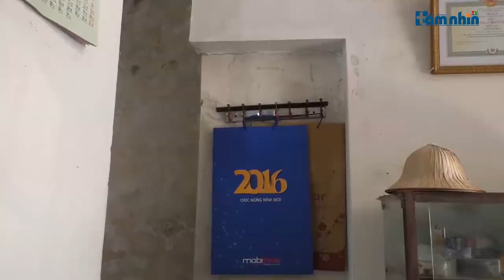Hải Hậu (Nam Định): Vụ án “đòi quyền sử dụng đất” cần làm rõ khuất tất từ con số 310m2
Tầm nhìn TV: Phản ánh của UBND xã Hải Phú và ông Nguyễn Đức Cường cùng nhiều người dân khu vực chợ Thượng Trại, xóm Phạm Thoại xã Hải Phú, huyện Hải Hậu, tỉnh Nam Định. Về việc khiếu nại bản án phúc thẩm số 03/2017/DS-PT ngày 6/1/2017, của Toàn án nhân dân cấp cao Hà Nội, trong vụ án tranh chấp “đòi quyền sử dụng đất” giữa nguyên đơn là bà Lưu Thị Trọng và bị đơn là UBND xã Hải Phú, (huyện Hải Hậu, tỉnh Nam Định).
Theo đó UBND xã Hải Phú và gia đình ông Nguyễn Đức Cường đề nghị xem xét kháng nghị theo thủ tục giám đốc thẩm bản án phúc thẩm số 03/2017/DS-PT ngày 6/1/2017 của Tòa án nhân dân cấp cao tại Hà Nội bởi không đồng tình với việc cắt đất ngõ đi lại của nhà dân để cấp cho bà Lưu Thị Trọng như bản án tòa tuyên.